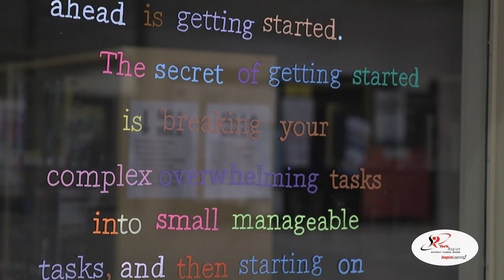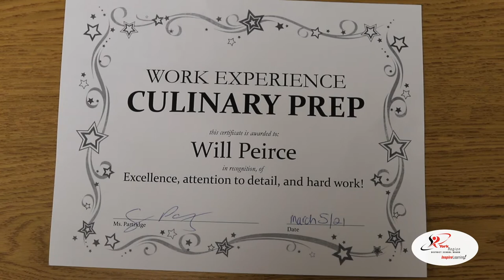YRDSB News & Events: Work Experience Program @ Sir William Mulock Secondary School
Meet Will and Eric at Sir William Mulock Secondary School.

These students are engaged in the Work Experience Program, that has been modified to reflect the current pandemic. From assisting the Family Studies programs to working on their design skills by stencilling quotes around the school, these students have not missed a beat when it comes to preparing them for the workforce.